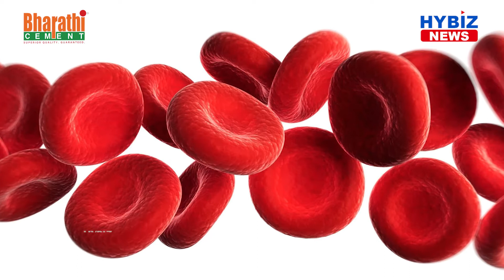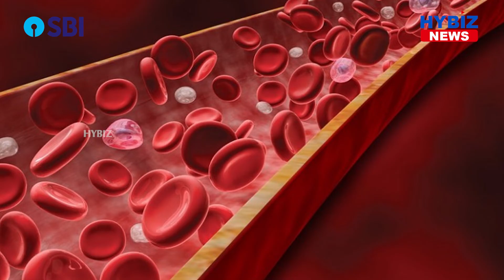Whether a person’s blood group change over time ?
Blood group is one among many factors which determine the identity of an individual. The uniqueness of a blood group can be acclimated to confirm or refute a biological relationship. It has value in criminal implications related to statutory rape, child custody in divorce cases, and identification of human remains in natural disasters or homicide. Hence this vital forensic tool always encloses a biological clue. The question here is whether a person’s blood group change over time? Many are approaching us with a discrepancy in the current and historical blood group. Is that possible? Yes, it is possible at times. This blood group change can be transient or permanent. Thanks to Karl Landsteiner who described blood groups for the first time. The blood group is determined by the genes you inherit from your parents. There is 43 blood group system, of which ABO is the most important. ABO antigens or proteins are expressed in the red cells of an individual. Based on the variation in the expression of these antigens, the blood group can be A/B/AB/O. At birth, the antigenic expression on RBC is less and as we grow on, these expressions increase to the peak which again fades as age advances. Hence, a blood group checked and confirmed in the birth time may vary at times due to the less antigenic expression in the RBCs of neonates. However, a repeat blood grouping after 6 months of age can confirm the correct blood group since serum grouping can also be incorporated by then.